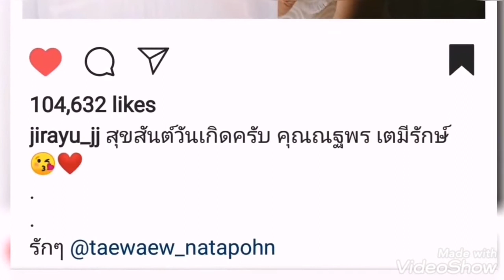FANMADE MV James Ji Taew (James Jirayu x Taew Natapohn )